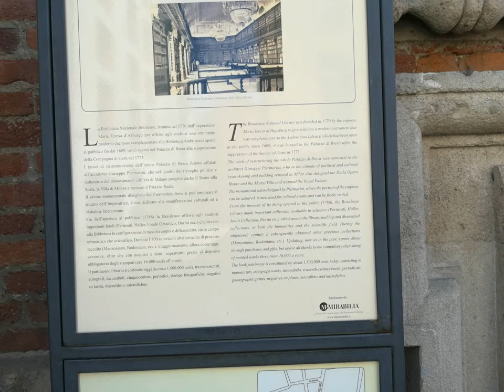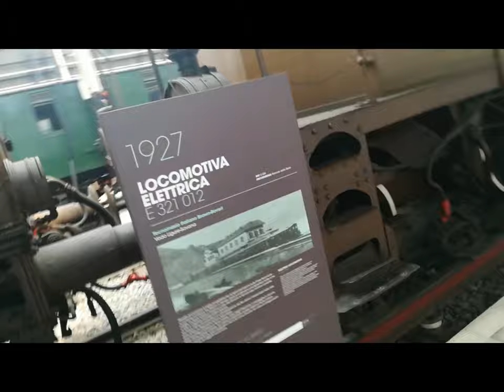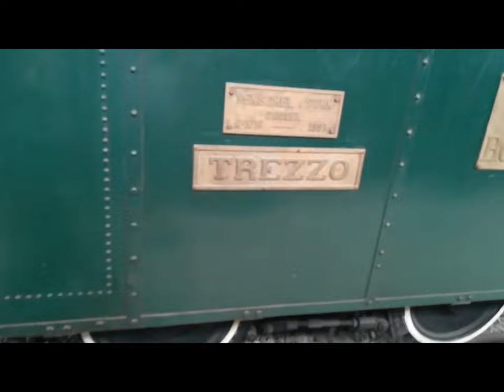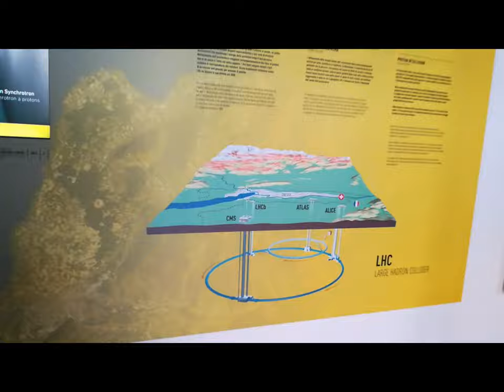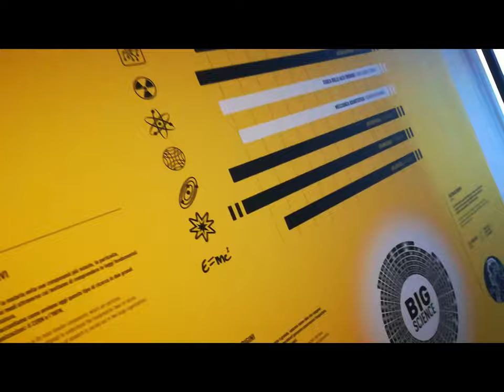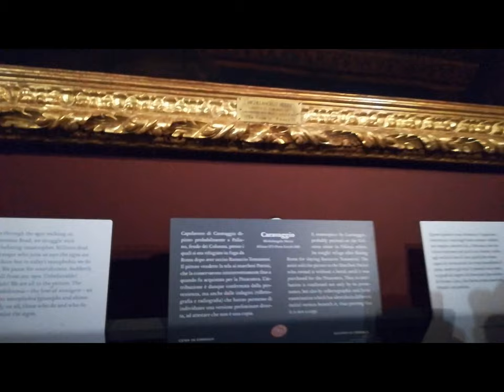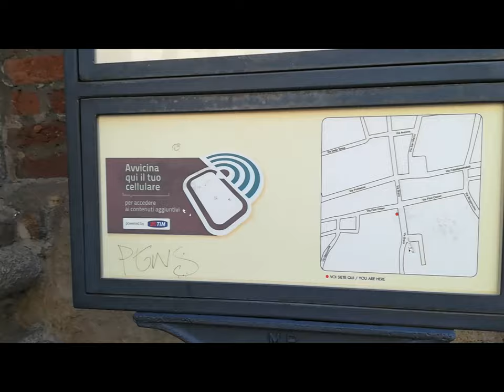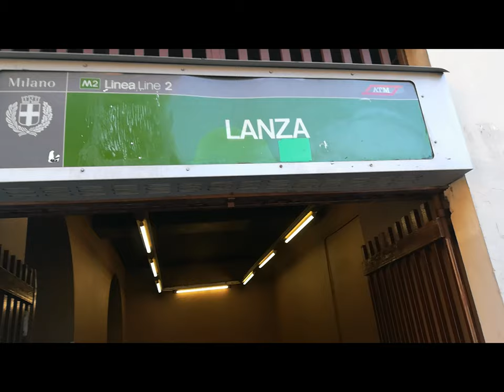BRERA & Piccolo Teatro MI [by Sergio Conegliano]